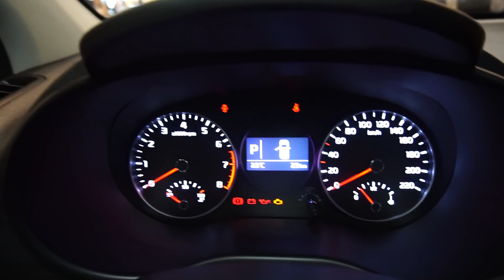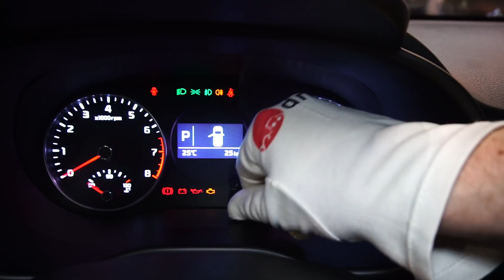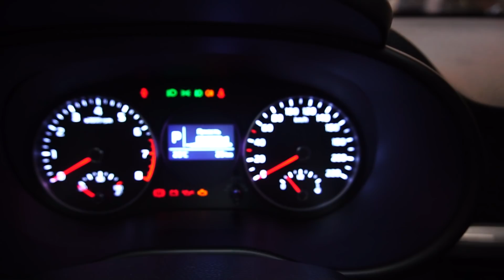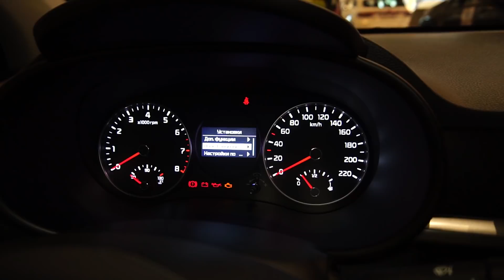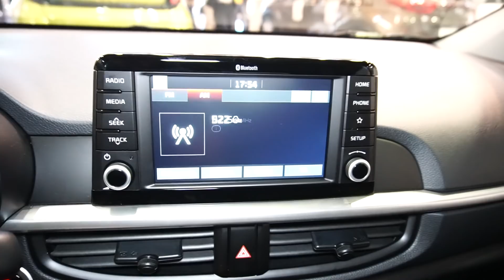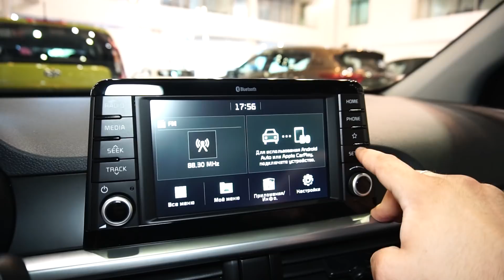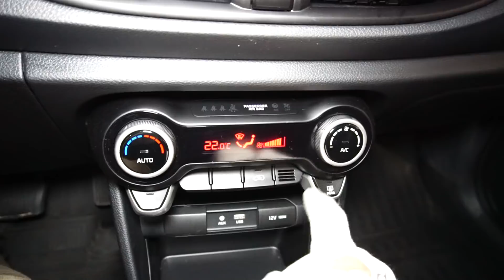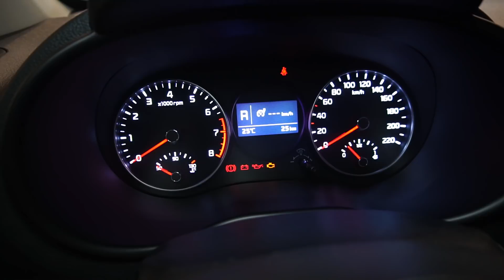Kia Picanto 2018 1.2 (84 л.с.) AT New Prestige - видеообзор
Видеообзор Drom.ru: Kia Picanto 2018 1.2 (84 л.с.) AT New Prestige

Киа Пиканто Хэтчбек 5 дверей 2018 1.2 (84 л.с.)  передний привод автоматическая коробка передач комплектация Нью Престиж

Дополнительные опции:
- Цвет Красный (Shiny Red)